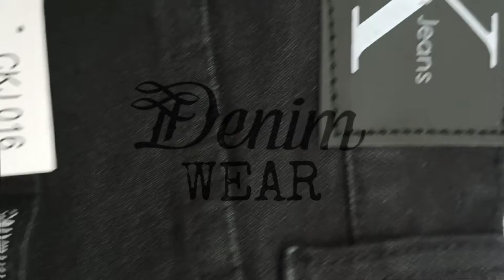Calvin Klein Jeans For Men's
Brand : cK Calvin Klein Jeans Men's Pant
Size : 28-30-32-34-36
Febrics : 98% cotton / 2% spandex
Colour : Black
Code : D.W -1009
Zipper - YKK
Care Label : Sharting Label
Lather Page : Artificial Lather Wash
Wash : Enzyme Wash
Colour : Black
Quality : 100% Oriented Export Jeans

 ONLY WHOLE SALE 🛒

🏠OFFICE ADDRESS :NORSINGHOPUR.ASHULIA,SAVAR,DHAKA,,BANGLADESH

Parcels are sent all over Bangladesh and abroad through condition📦🚛✈️

📨Inbox For Order📨
Or